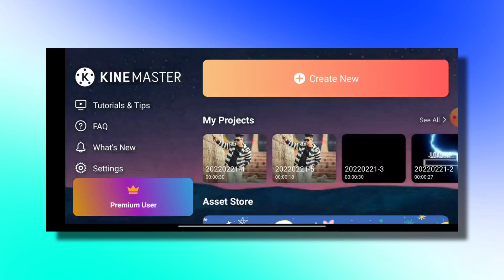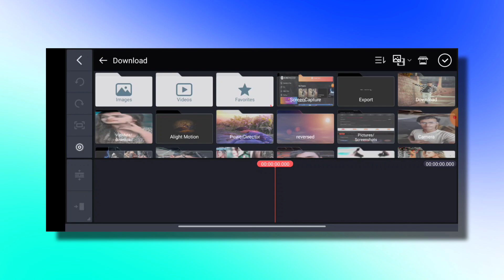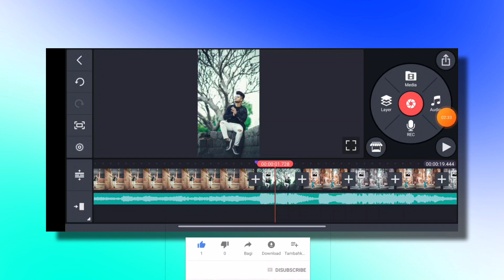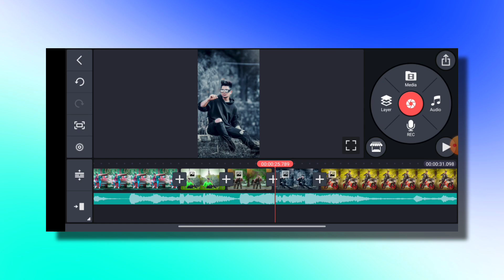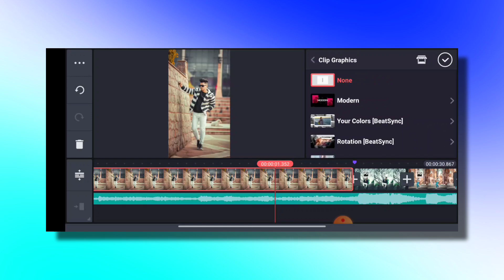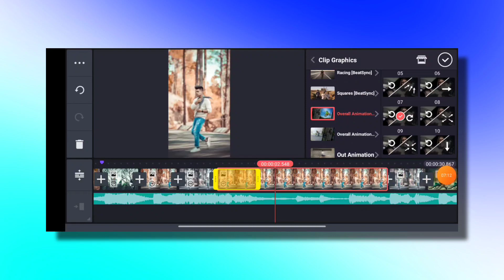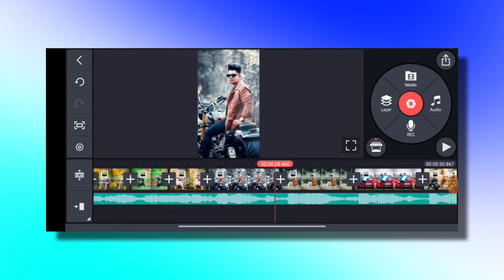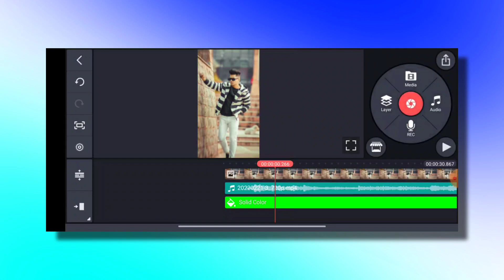🔥New Trending Old Hindi | Dj 🎶Status Editing | Kinemaster Video Editing | Kinemaster Tutorial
▪️all materials⤵️
►Tamplate:-